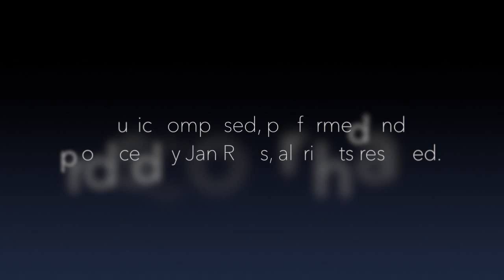Relaxing Ambient Space Music | Super Fata - "Flowing Reassurance"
Atmospheric space ambient, work in progress. Hope you enjoy!

Ambient music, what is it?
Ambient music includes forms of music that put an emphasis on tone and atmosphere over traditional musical structure or rhythm. Ambient music is said to evoke an "atmospheric", "visual" or "unobtrusive" quality. To quote ambient pioneer Brian Eno, "Ambient Music must be able to accommodate many levels of listening attention without enforcing one in particular; it must be as ignorable as it is interesting." This is perhaps one of the main areas where ambient differs from space music. Space music may very well, though not necceserally, work on a more active level. In my opinion, “ambient” has become a label used by far too many who make music not ambient at all. Slapping a reverb on a guitar does not mak a rock song “ambient. I think people are often misusing the word “ambient”, when they mean “atmospheric”.
So what is space music?
John Diliberto, the host of the radio show, Echoes, and creator of XPN's Star End, has stated that space music is related to electronic music as has Bay Area musician, composer and sound designer Robert Rich, who considers space music to be a combination of Electronic music influences from the 1970s with world music and "modern compositional methods". Forest, host of Musical Starstreams refers to Space music as a separate genre along with Ambient music, and others including dub, downtempo, trip hop, and acid jazz in the list of genres he calls "exotic electronica".
Steve Sande, freelance writer for the San Francisco Chronicle considers space music to be "Anything but New Age," and writes that "spacemusic is also known as ambient, chill-out, mellow dub, down-tempo."
One misconception, in my own opinion, is that space music generally relates to outer space. While outer space and cosmos very well can be themes for space music, as I see it; the term “space” refers to an inner space heightened by the aural space created by the space music soundscapes, thus enhancing the potential and mood for contemplation, meditation, visualization, drifting away, tuning in or dropping out. It's multi layered quality translates well to otherworldly realms, deep meditation, spiritual and psychedelic experiences. There is often a feeling of vast and immense spaciousness.
I use the term “Ambient Space Music” because much of my music have the qualities and key elements of both genres. It is not to define a limit for my music, it's just a basic guideline for people searching for this style of music.
No matter the definition, I do hope you enjoy the spaces I create with sound. Safe journey!

Jan Roos / Super Fata